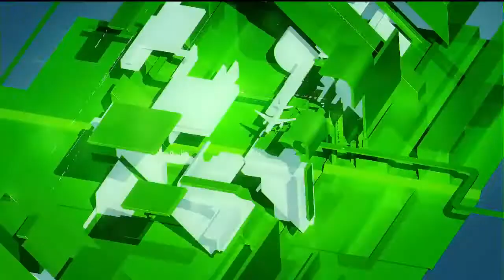News Interview With Former Defense Minister about Real UFO's and Cover-up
He was Canadian minister of Defense in 1960s, ruling over the country's armed forces during the time of the Cold War -- and when he retired he publicly stated that we are not alone in the universe, and some guests from outer space actually live here, on planet Earth. Is this fantasy? Is someone actually watching us? Today we ask the man who says UFOs are a serious business -- Paul Hellyer.